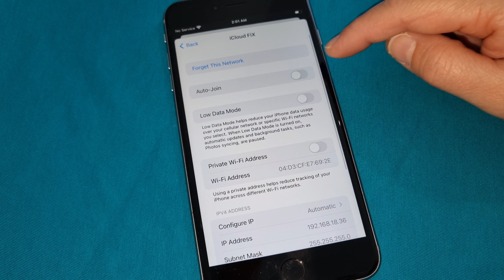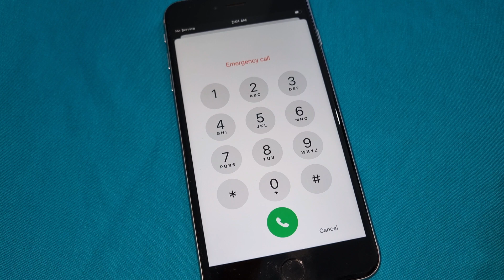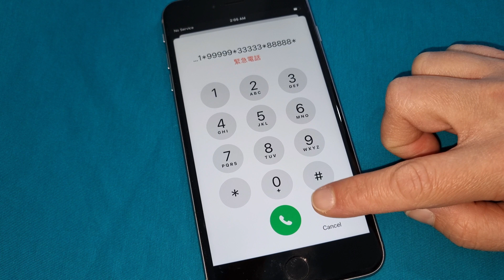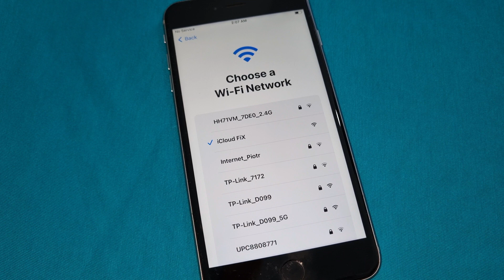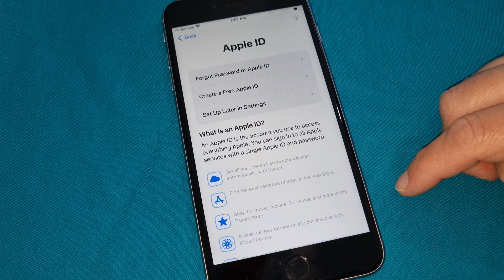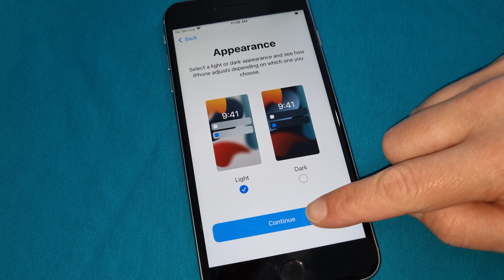iCloud Unlock Activation Lock with Disabled Apple ID and Password March 2024✔️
unlock icloud activation lock without apple id ios 15,
unlock icloud activation lock by imei,
iphone unlock icloud activation lock bypass using 3utools,
iphone 5s icloud activation lock bypass/icloud unlock,
icloud unlock iphone 11 pro activation lock bypass ios 14.6,
unlock bypass and remove icloud activation lock,
unlock icloud activation lock by one finder,
icloud activation lock bypass checkra1n windows,
icloud activation lock removal service (software cracked),
how to unlock icloud activation lock using checkra1n,
unlock icloud activation lock without apple id with computer,
unlock icloud activation lock without apple id/dns/wifi/tool,
quick unlock disabled iphone & icloud activation lock any phone,
icloud activation lock bypass free,
icloud activation lock removal free,
unlock icloud activation lock free,
icloud activation lock free bypass iphone jailbreak on windows,
unlock icloud activation lock using free website,
how to unlock icloud activation lock if forgot password,
full unlock icloud activation lock,
how to unlock icloud activation lock,
how to unlock icloud activation lock without apple id,
how unlock ipad icloud activation lock,
how to unlock icloud activation lock iphone 6 plus for free,
3utools unlock icloud activation lock,
how to completely remove and unlock icloud activation lock in bypass mode,
icloud activation lock bypass online free,
remove/unlock icloud activation lock on any apple watch,
unlock icloud activation lock without the owner,
unlock icloud activation lock without apple id on ipad,
icloud activation lock bypass using pc,
icloud activation lock bypass iphone 11 pro max,
icloud activation lock bypass iphone 5s philippines,
icloud activation lock bypass iphone 7 plus,
iphone 6 icloud activation lock unlock 100 working permanent solution,
iphone 5s icloud activation lock unlock 100 working permanent solution,
iphone 7 plus icloud activation lock unlock,
icloud unlock activation lock removal,
unlock ipad and remove icloud activation lock on ios,
unlock icloud activation lock without apple id iphone x,
how to unlock apple iphone x icloud activation lock 2020,